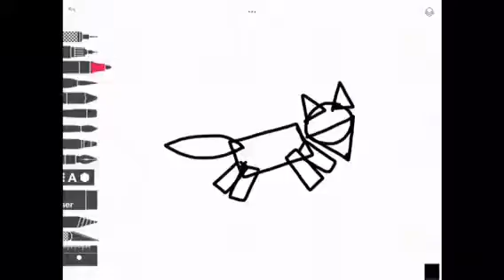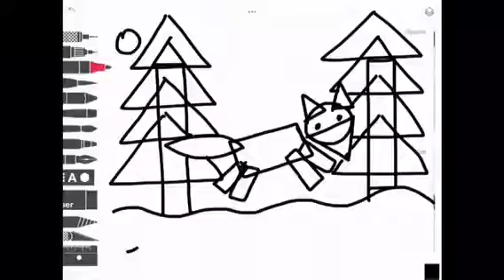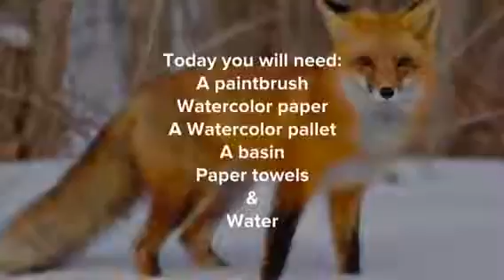Cub's First Winter